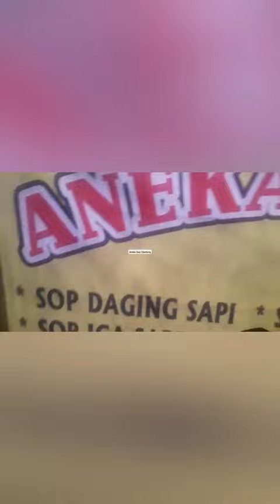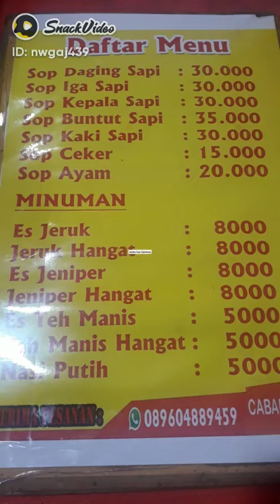Mantap Banget Habis hujan makan Sop